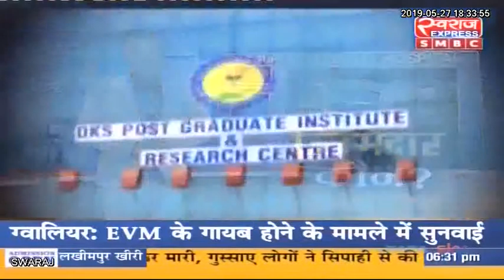Live Debate: जिम्मेदार कौन...?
T. S. BABA Indian National Congress - Chhattisgarh DKS Post Graduate Institute & Research Centre Raipur
Rakesh Gupta Agarwal Ranjit जे.पी. शर्मा (अध्यक्ष भाजपा चिकित्सा प्रकोष्ठ ) डॉ.राकेश गुप्ता (अध्यक्ष कांग्रेस चिकित्सा प्रकोष्ठ ) रंजीत अग्रवाल (सामाजिक कार्यकर्ता)